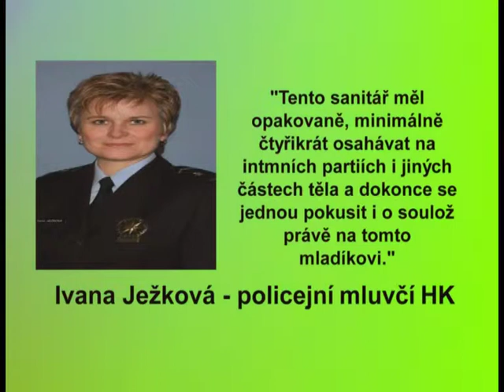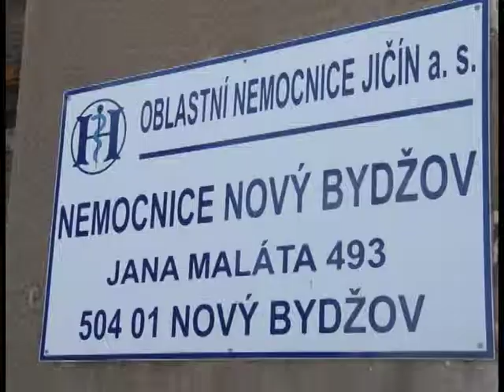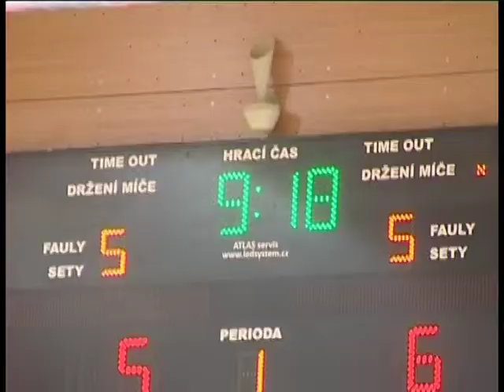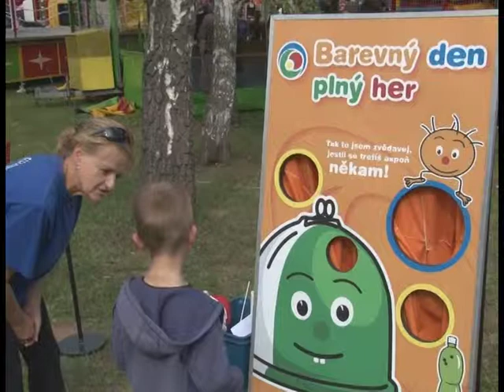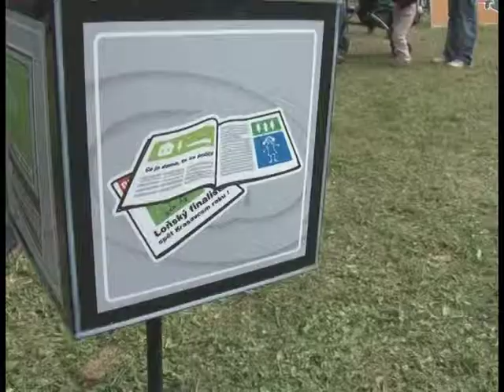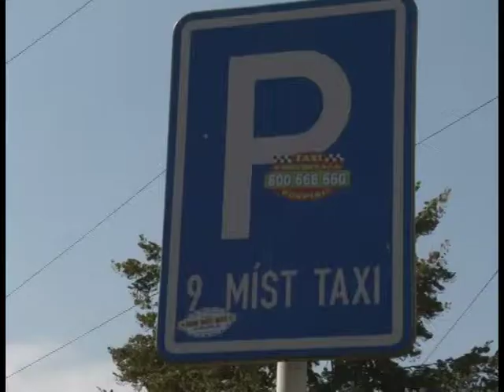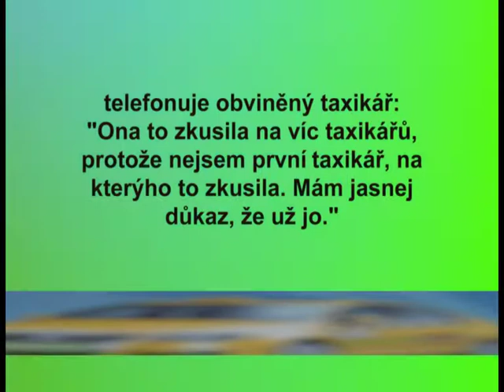ZPRÁVY z Východních Čech